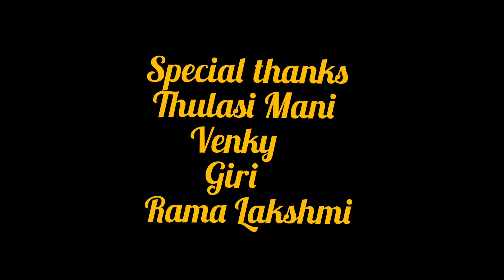Saami Saami Cover Song | Pushpa Telugu Cover Song | Tupakula Gangaiah | GRC Videos Media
Allu Arjun | Rashmika Mandanna | Director Sukumar | Pushpa Telugu Movie

Cast of Song Makers

Dancers      :  Laila - Tupakula Gangaiah
                       Chellayya

Choreographer : Chellayya - Latha
Supporters : Thulasi Mani - Venky
Director Editor : Tupakula Gangaiah

Naa Saami Ra Ra Saami Cover Song